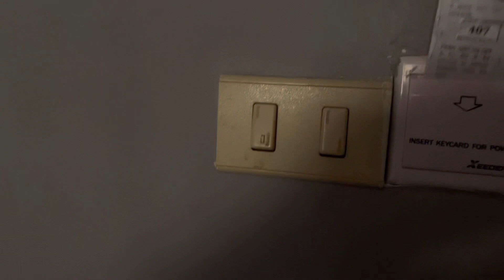Ngwe Saung Vlog:version-1